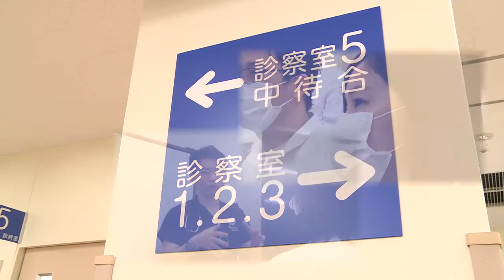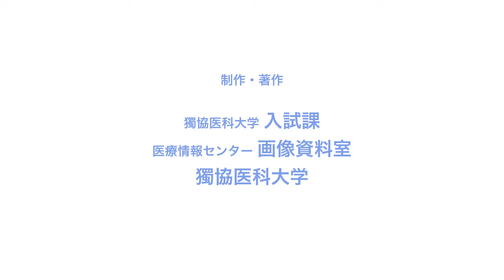臨床実習紹介